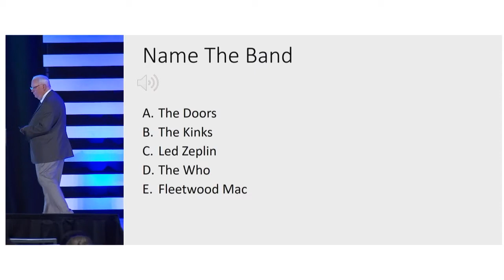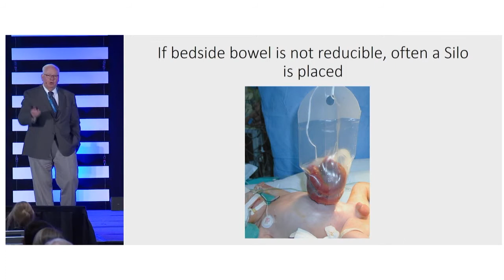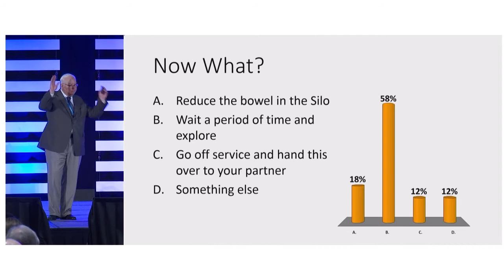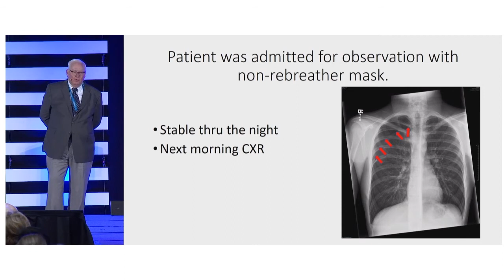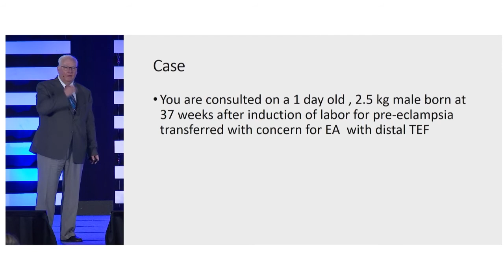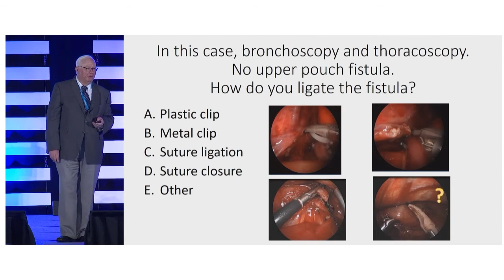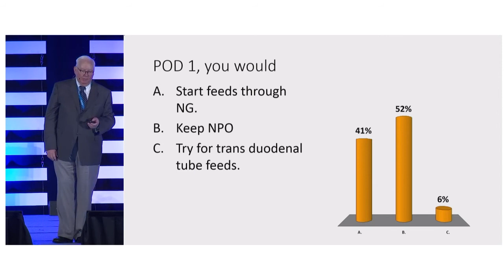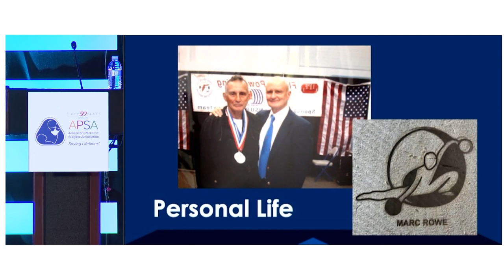Case Debates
APSA Annual Meeting 2019 - Case Debates and Controversies: Can't We Agree on Anything? moderated by Drs. Mac Harmon and Todd Ponsky including the tribute to Marc Rowe.